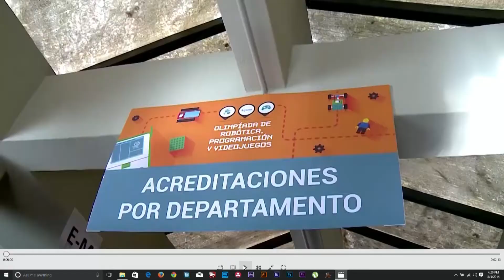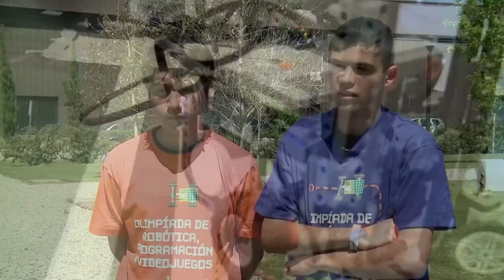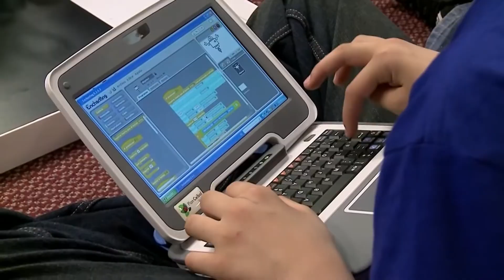Olimpíadas de Robótica y Programación 2015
Presentación de las Olimpíadas de Robótica y programación 2015 realizada por el grupo dinamizador de la iniciativa en el marco de los seminarios web Ceibal en Vivo realizados desde Plan Ceibal